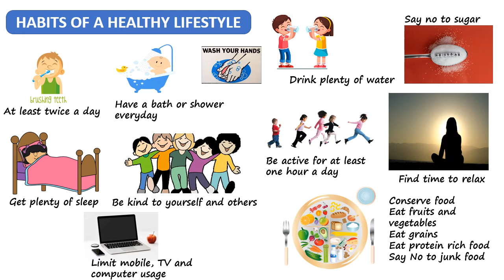Habits of Healthy life style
This video shows healthy eating habits of children